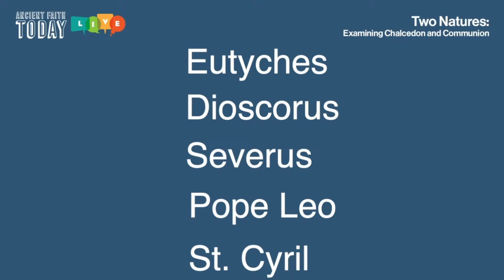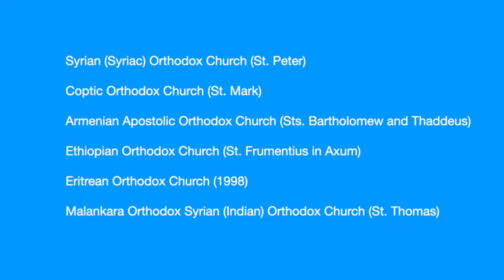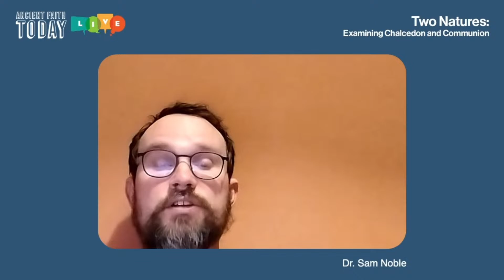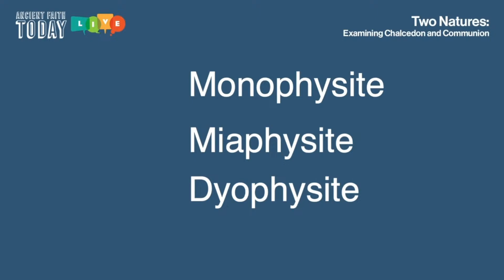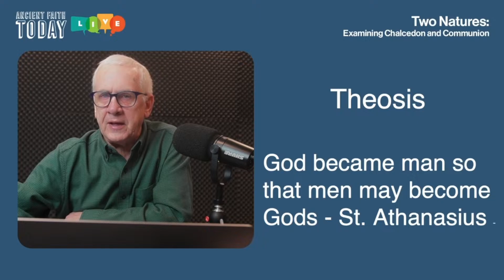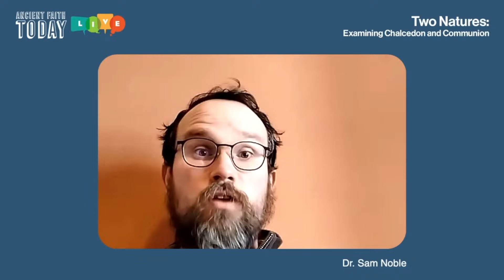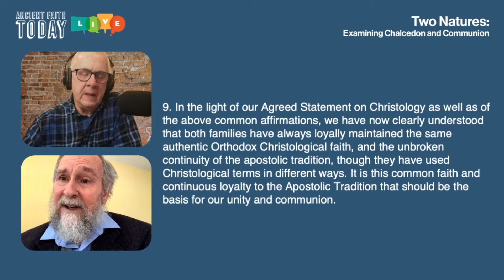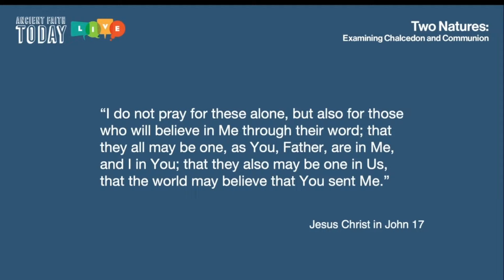Ancient Faith Today - Two Natures: Examining Chalcedon and Communion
Most of us know about the Great Schism, which tragically divided the Christian Church between East and West in 1054. But there was another earlier division in the 5th century following the Fourth Ecumenical Council in Chalcedon in 451, which clarified how Jesus is both God and man. What specifically separates us theologically? What efforts have been made to better understand each other in recent decades? On the next special edition of Ancient Faith Today, Fr. Tom Soroka and John Maddex will take a deep dive into the causes of our division and what any path to unity might involve. The conversation will not downplay any theological concerns but rather shed a light on those concerns giving us a better grasp on what is at stake. Scholars participating include: Dr. Sam Noble, Dr. David Ford, Fr. Joseph Lucas, Dr. Emmanuel Gergis, Christine Chaillon, Fr. Timothy Thomas, Fr. Chad Hatfield, and Dr. Peter Bouteneff.⁠

We will remove any comments or participants who are not engaging with the documentary appropriately. Opposing views and disagreement are welcome; rudeness will not be tolerated.
Do not spam, goad others, deliberately misconstrue arguments, or insult presenters. This chat will be restricted to subscribers-only and slow-mode will be activated for the entire duration of the show.

About us:
Ancient Faith Ministries exists to carry out the Great Commission of Jesus Christ through accessible and excellently-crafted publications and creative media that educate, edify, and evangelize, leading to a living experience of God through His Holy Orthodox Church.

Ancient Faith Ministries operates with the blessing of the Antiochian Orthodox Christian Archdiocese of North America.